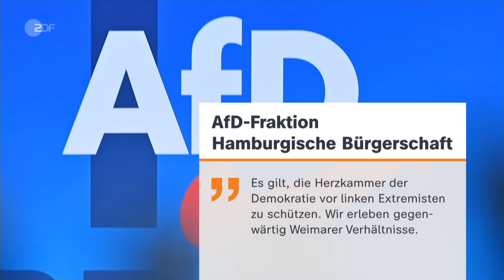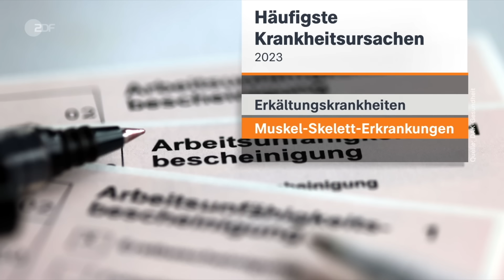heute 19:00 Uhr 19.01.24 Rechtsextremismus, Staatsangehörigkeitsrecht, Bundeshaushalt 2024 (english)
Erneut gehen Tausende Menschen gegen Rechtsextremismus auf die Straße. Bundeskanzler Scholz dankt den Demonstranten für ihr Einstehen "gegen Rassismus". Diese und weitere Nachrichten des Tages in den ZDFheute Nachrichten um 19 Uhr.

English Subtitles
Today's topics: Protests against right-wing extremism; Citizenship law to be reformed; Federal budget set for 2024; more news, including sports and the weather.

00:00 Vorspann

00:57 Demonstrationen gegen Rechtsextremismus
An diesem Wochenende finden in vielen deutschen Städten wieder Demonstrationen gegen Rechtsextremismus statt. Allein in Hamburg gingen heute 50.000 Menschen auf die Straße.

03:19 "Die Stimmung ist friedlich"
In vielen deutschen Städten finden aktuell Demonstrationen und Kundgebungen gegen Rechtsextremismus statt, so auch in Bochum. Jana Becker ist vor Ort.

04:29 Staatsangehörigkeitsrecht wird reformiert
Der Bundestag hat beschlossen, dass Ausländer den deutschen Pass nun bereits nach fünf Jahren beantragen können, außerdem ist die doppelte Staatsbürgerschaft möglich.

06:48 Bundeshaushalt für 2024 steht
Der Haushalt für dieses Jahr hat eine wichtige Hürde genommen. Nun müssen noch Bundestag und Bundesrat zustimmen.

10:48 Armenier auf der Flucht
Heute vor vier Monaten eroberte Aserbaidschan die selbsternannte Republik Bergkarabach, für zehntausende dort lebende Armenier bedeutete das die Flucht. Wie geht es ihnen heute?